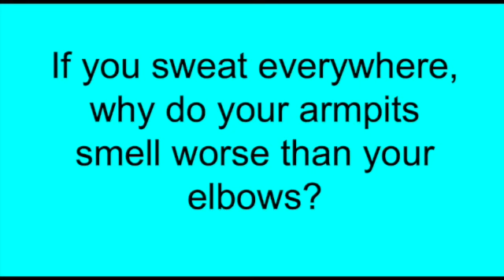Science From My Sofa: Body Odor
I answer your sweet science questions about stinky bodies. We're exploring what makes us smell bad, and how we can smell better.